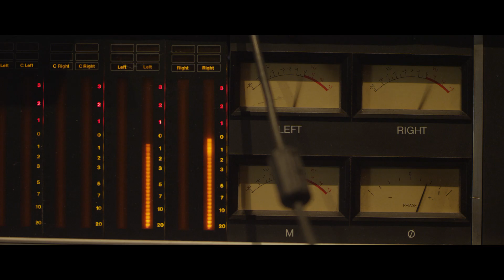HS87: We The Plug - Official Series Trailer - COMING APRIL 1st 2014 | All Def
Leader of a new class of super-producers, Hit-Boy is the wunderkind behind Kanye and Jay-Z's "N*ggas in Paris." Now with a league of extraordinary music producers and lyricists behind him, Hit-Boy and his HS87 crew are gearing up to release a game changing collaboration project titled "We The Plug." With the "HS87: We The Plug" series shot exclusively for ADD, you now have a personal invitation to enter their hip-hop compound and meet the family.

SERIES PREMIER TUESDAY, APRIL 1st 2014 - ONLY ON ADD!

[CONNECT]

[CREDITS]
Directed by: Alex Sandberg

Sound: Ben Renschen & Jamal Coleman